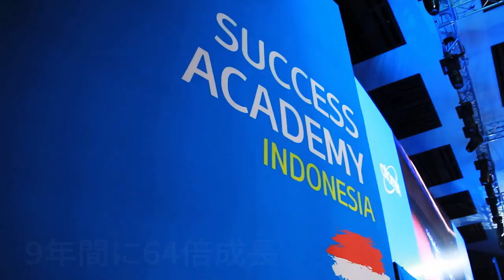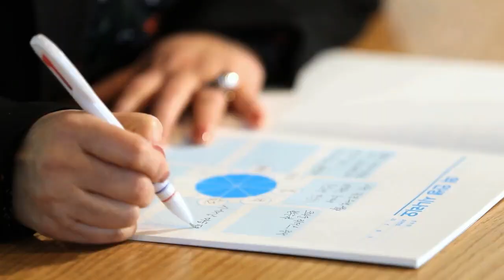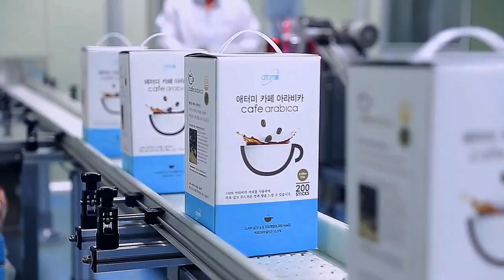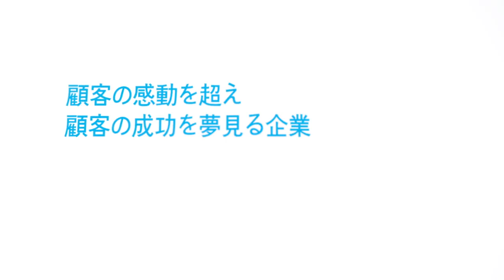Atomy Company Introduction (会社紹介映像) 2019 - Japanese